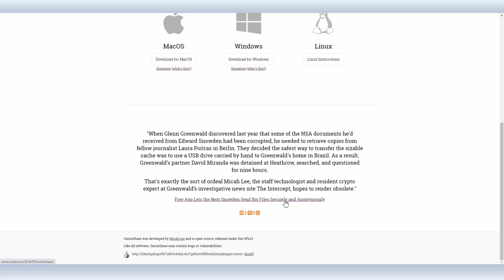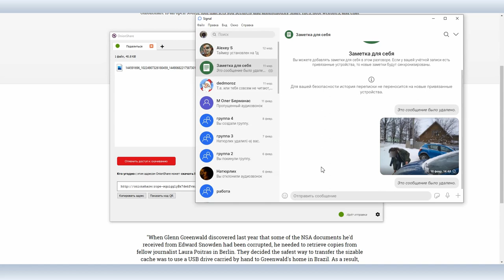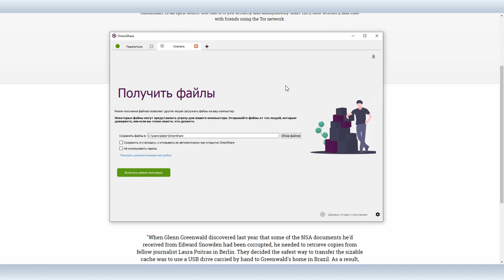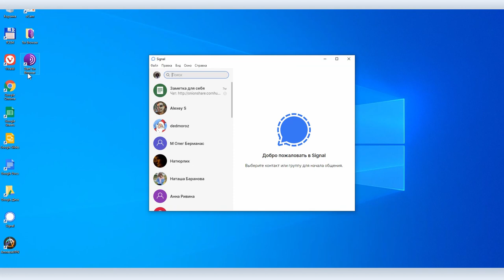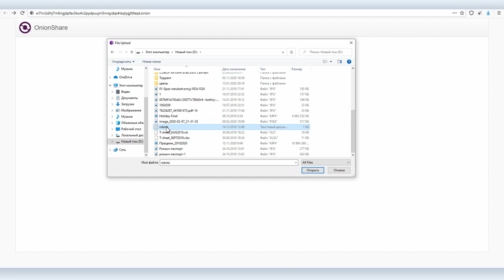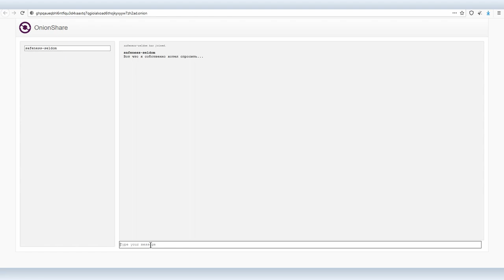OnionShare 2.3: безопасная передача файлов в сети с использованием технологии Tor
Проект Tor выпустил новый релиз утилиты Onionshare предназначенной для безопасной и анонимной передачи файлов от одного компьютера другому. Onionshare запускает на локальном компьютере web-сервер с использованием сети Tor, генерирует случайный адрес, по которому можно с этим компьютером связаться и поделиться или получить файлы.

В свежей версии Onionshare 2.3. можно также создать анонимный чат с удалением истории переписки после выхода и даже опубликовать в сети web-сайт, который будет доступен с локальной машины по случайному адресу. И все это работает без каких бы то ни было промежуточных серверов, исключительно на уровне peer-to-peer.